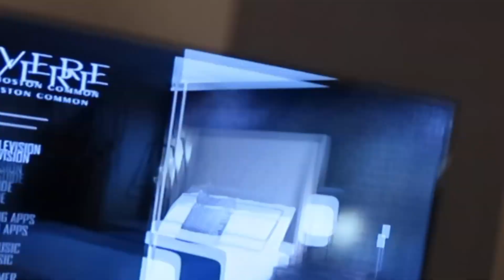New Years in Boston, A Day in My Life | First Vlog of 2020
New Years Eve at the Revere Hotel in Boston with Courtney was so much fun! I saw Maggie and Emma Macdonald, Matt Rapta, and Arlin Moore HAPPY 2020 EVERYONE!

Song: Zoibaf ft. Jex - Break Through